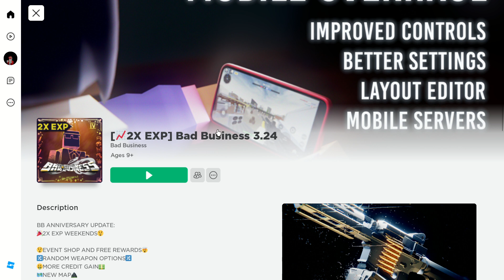Roblox New Game